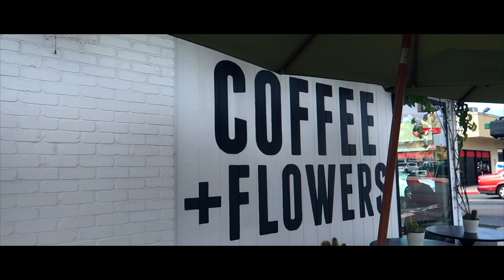RESTARTING AGAIN #001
Hey there!

So... I would like to start making videos again... First few ones, are gonna be cringey af, but bare with me LOL.

#001 - We went out today and just wanna see what's around North Park and I wanna see how the videography skills and of course editing skills, but bruh... I need to do more and practice more. Anyways, enjoy tho!